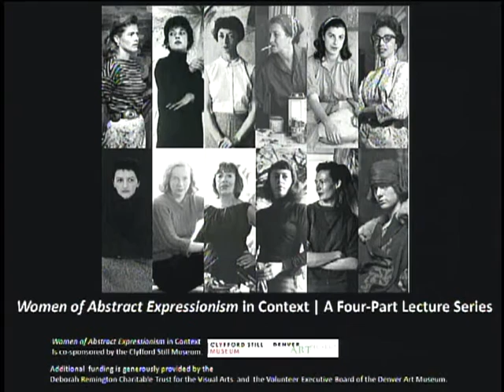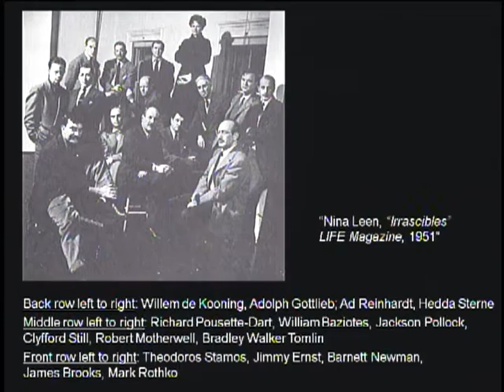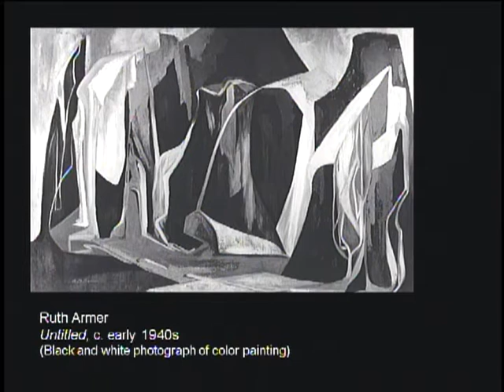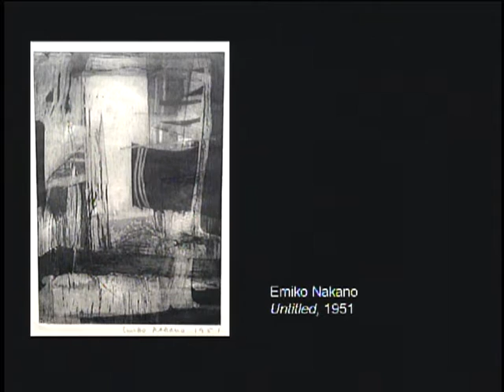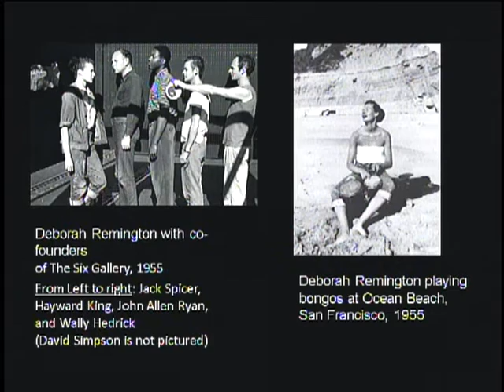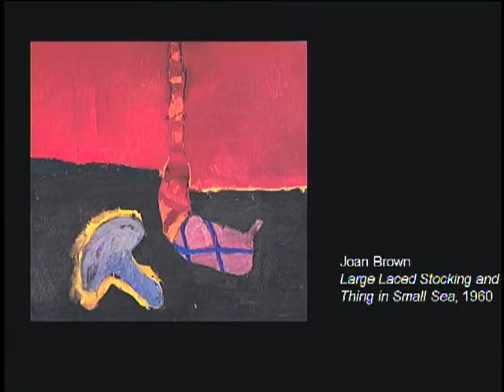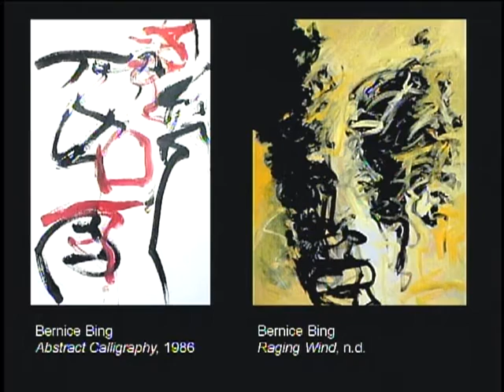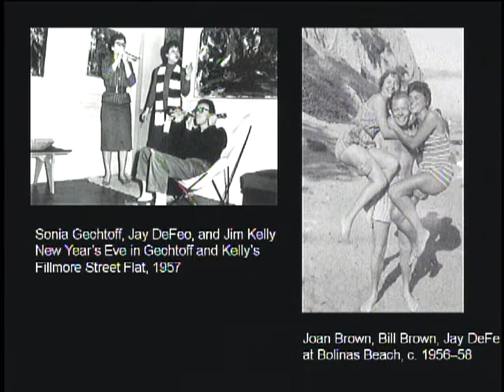Lecture with Susan Landauer September 2016